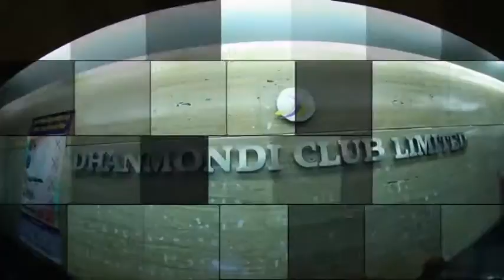Niaz & Shifat's Halud Cinematography Trailer (Dream Weaver)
Halud Program With Friends And Family @ Dhanmondi Club